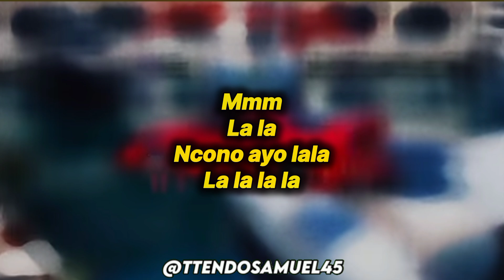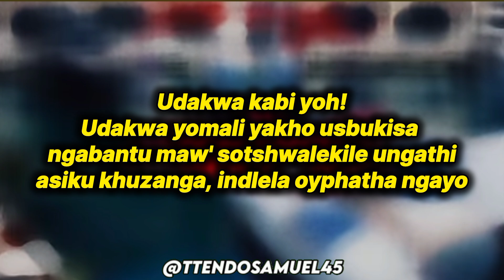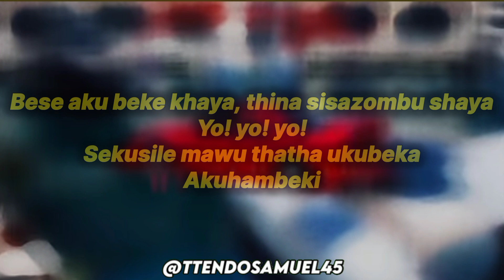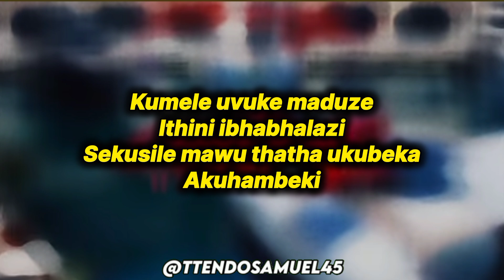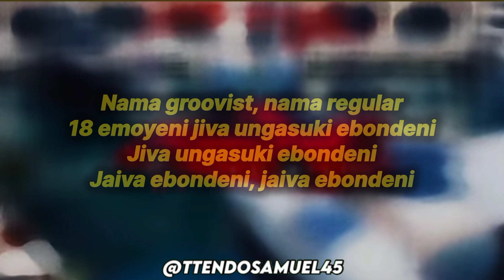Aymos & Mas Musiq - amabhoza (lyrics) ft. MaWhoo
Amabhoza lyrics:

[Intro: Aymos]
Mmm
La la
Ncono ayo lala
La la la la
Ncono ayo lala
Akahamb' ayo lala
Kuyoba ncono maw'lala

[Chorus: Aymos]
Yekela utshwala mabuk'hlula ushiye amabhoza
Ncela uyekel' utshwala mabuk' hlula ushiyel' amabhoza

[Verse 1: Aymos]
Udakwa kabi yoh!
Udakwa yomali yakho
Usbukisa ngabantu maw' sotshwalekile
Ungathi asiku khuzanga, indlela oyphatha ngayo
Ukhuzwa mlibe
Beke le beke ha!
Akalaleli kuncono ayo lala
Ukhuzwa mlibe (Mlibe)
[Refrain: Aymos]
Akahamb' ayo lala
Kuyoba ncono maw'lala
Ncono ayo lala

[Verse 2: MaWhoo]
Asambe
Ama Ice Tropez agcwele ama ice bucket
Ace of Spade ithengwa ngama wala wala
Maw'Dakiwe, wubani ozoku thwala
Bese aku beke khaya, thina sisazombu shaya
Yo! yo! yo!
Sekusile mawu thatha ukubeka
Akuhambeki
Kumele uvuke maduze
Ithini ibhabhalazi
Akuhambeki
Kumele uvuke maduze
Ithini ibhabhalazi
Yehlisa kancane
Ushiyel mmabhoza
Yehlisa kancane
Ushiyel mmabhoza
Yehlisa kancane
Ushiyel mmabhoza
Yehlisa kancane
Ushiyel mmabhoza
[Chorus: Aymos]

[Post-Chorus: Aymos]
Iyothi mayibonana
Lyothi mayihlangana
Beke le beke 18 emoyeni
Lyothi mayihlangana
Nama groovist, nama regular
18 emoyeni